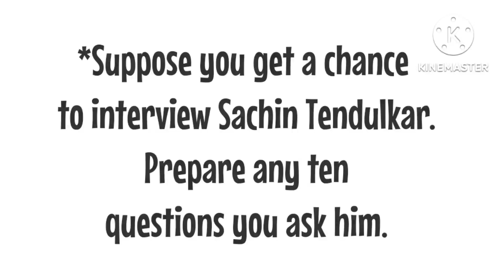Ten Questions to Interview Sachin Tendulkar-" Learning the Game"